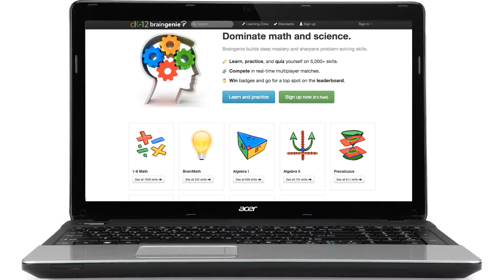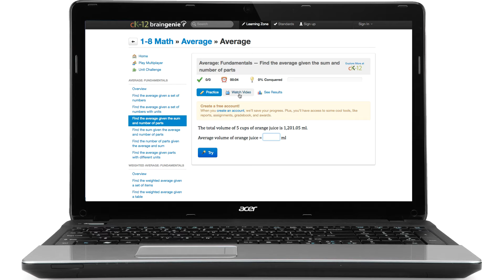Knovation Spotlight: CK-12 Braingenie (May 2017)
Knovation is proud to recognize CK-12 Braingenie as a Knovation Spotlight publisher and to include their quality learning resources in our Content Collection. To learn more about CK-12 Braingenie, visit their website at braingenie.ck12.org